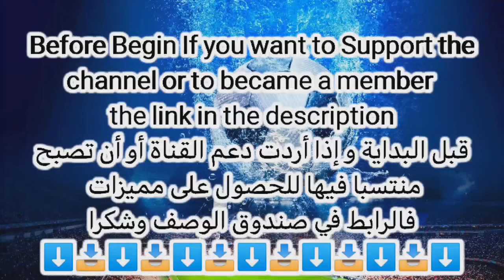Bayern Munich Winter Transfer Targets2022🔥🔥😱 إهتمامات نادي بايرن ميونخ بالميركاتو الشتوي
Today's Video is About Bayern Munich Winter Transfer Targets2022

فيديو اليوم عن إهتمامات نادي بايرن ميونخ بالميركاتو الشتوي 2022

إذا كنت تشاهد لأول مرة فلا تنسى الإشتراك ليصلك كل جديد فور تنزيله

من أجل الدعم عبر البايبال

to be a member :
إذا كنت تريد أن تصبح منتسبا بالقناة و الحصول على مميزات :